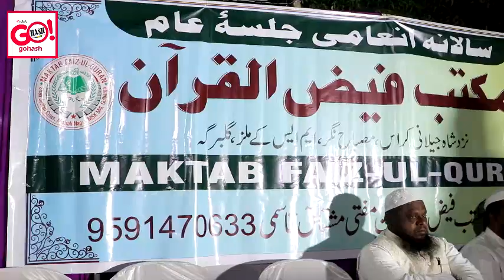ANNUAL FUNCTION OF MAKTAB FAIZUL QURAN MADARSA, NEAR SHAH JEELANI CROSS MISBAH NAGAR MSK MILL GLB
ANNUAL FUNCTION OF MAKTAB FAIZUL QURAN MADARSA, NEAR SHAH JEELANI CROSS MISBAH NAGAR MSK MILL GULBARGA